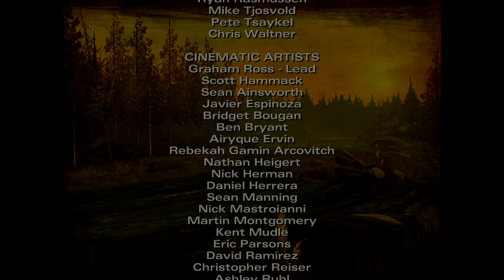Wolverine is a doctor! - Walking Dead Season Two - Episode 1-3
It's been forever for me to uploading this! My recording programs and walking dead files went missing

Suggest me any games in the comment section

Ask me anything on my Facebook page!

Stayyyyyyyy. smexy! (: